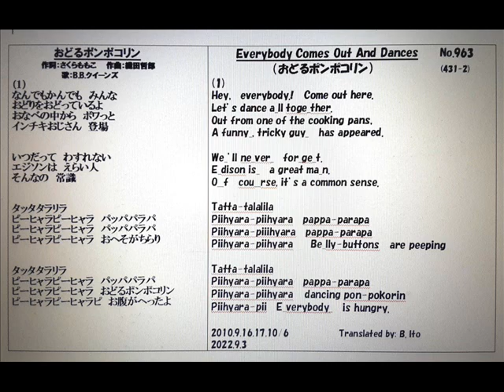日本名曲英語ヴァージョン、「おどるポンポコリン」アカペラで、１番のみを、日本語と英語で、3Bito(B.Ito)の自作英訳、歌唱ヴァージョン マイ ムービー